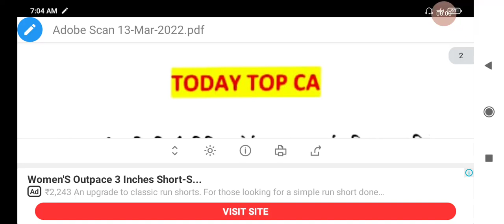DAILY CURRENT AFFAIRS BY DEVI SINGH SIR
devisinghmathtutorials